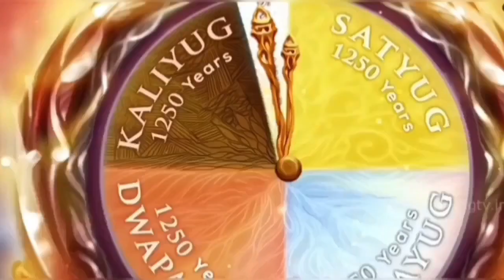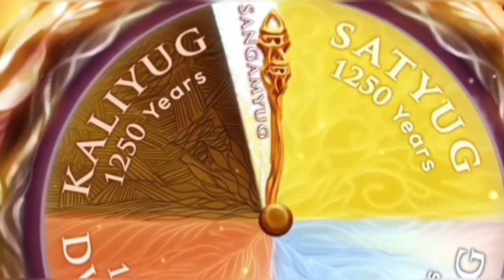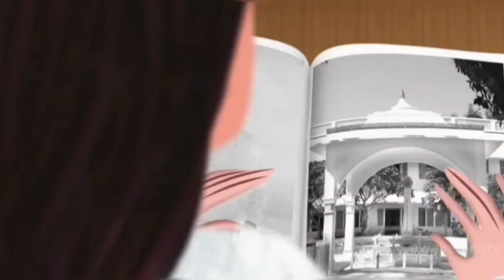शुभ चिंतन द्वारा negative को positive में परिवर्तित करें l Dr Avtar Singh Rajyogi Brahamakumaris